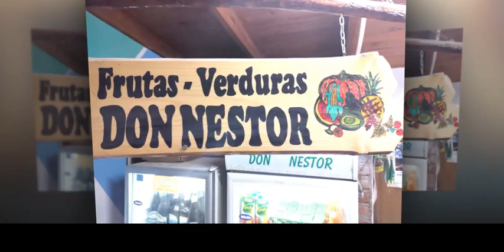SHOW LUIS CARRASCO & EMA CALFIN - TALENTOS DEL VALLE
RED VISUALES - VILLA REGINA , RIO NEGRO